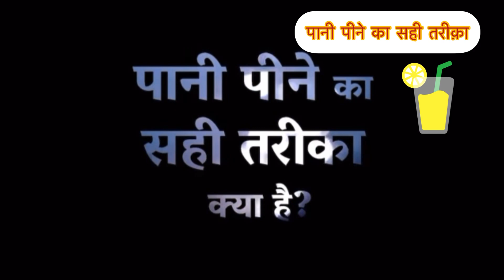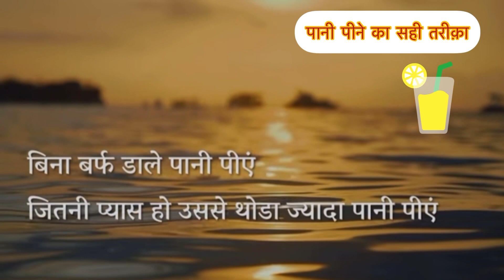पानी हमें कैसे पीना चाहिए ॥ पानी के अद्भुत नियम॥sadguru